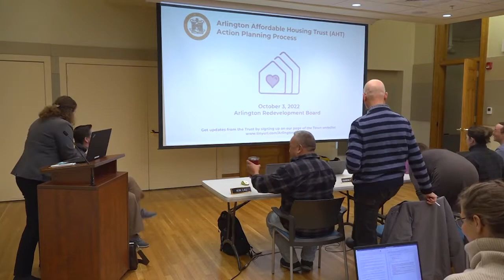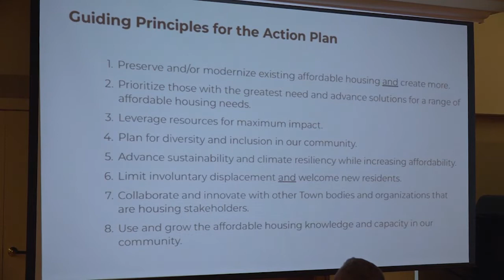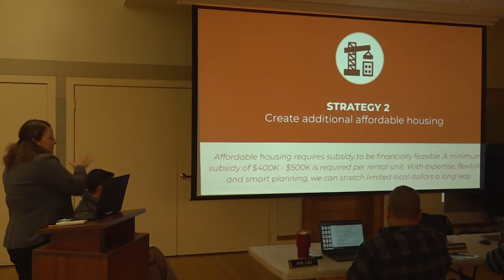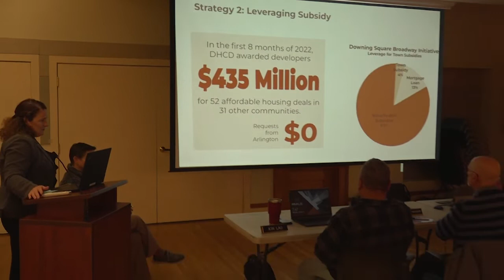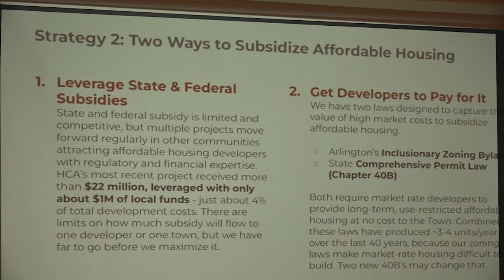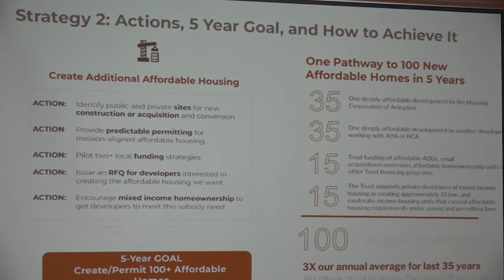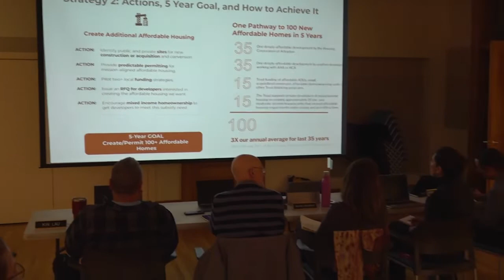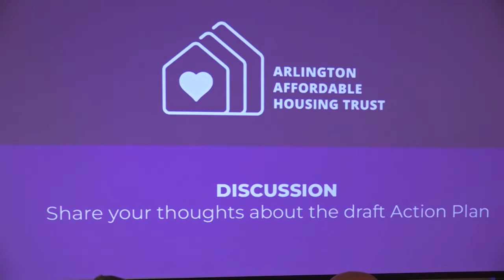Redevelopment Board Meeting - October 3, 2022